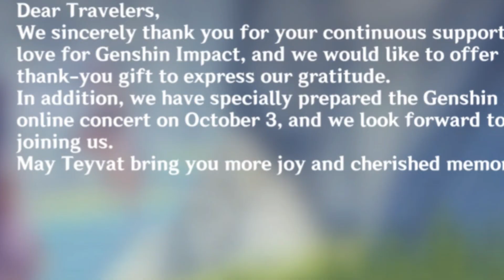Mihoyo Finally Responded To The Community...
You guys can stop Nuking Reviews :)